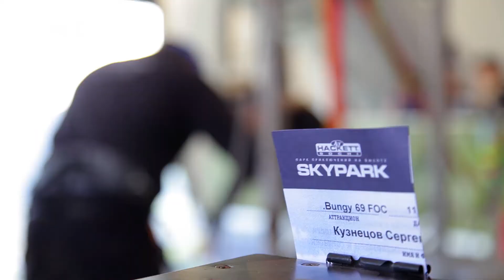Хоккеисты умеют летать! Сергей Кузнецов прыгнул в Скайпарке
Защитник ХК «Сочи» Сергей Кузнецов во время съемок программы «Клюшка – Ловушка» опубликованной нами ранее, пошел на отважный шаг и прыгнул с 69-метровой высоты!

Наш Кузя опробовал самую лучшую «тарзанку» в России и всем рекомендует парк приключений на высоте Skypark Aj Hackett Sochi!